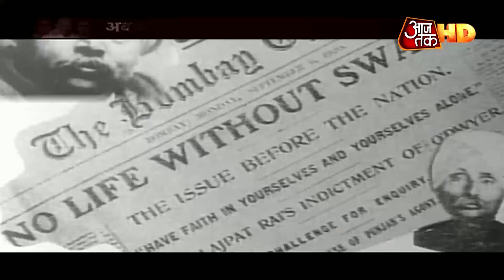Gandhi की हत्या के संरक्षक को भारत रत्न क्यों? देखें Vishesh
बीजेपी ने महाराष्ट्र चुनाव से पहले ये घोषणा की थी कि जीती तो विनायक दामोदर सावरकर को भारत रत्न देने की मांग करेगी। लेकिन बीजेपी की दोबारा सरकार बनाने से पहले सावरकर पर विरोध का एक बम राष्ट्रपिता महात्मा गांधी की चौथी पीढ़ी की एक सदस्य ने गिरा दिया है। इस विवाद में पहली बार गांधी परिवार के किसी सदस्य ने गांधी की हत्या में सावरकर की भूमिका पर सवाल उठाया है.